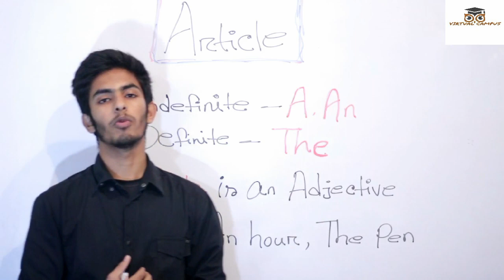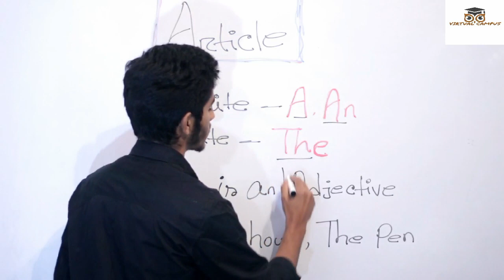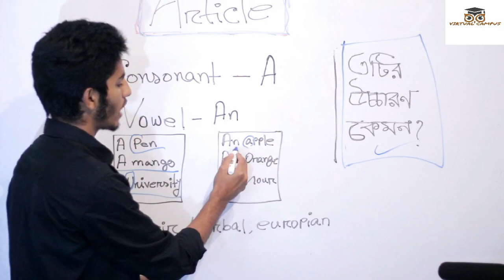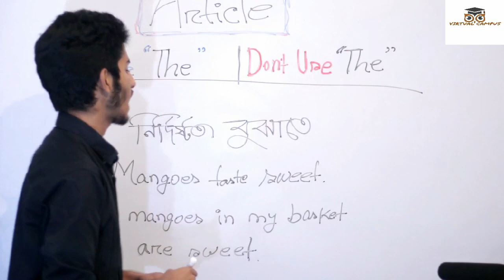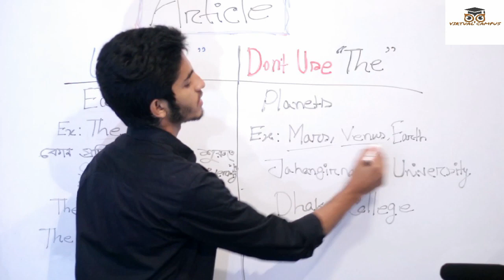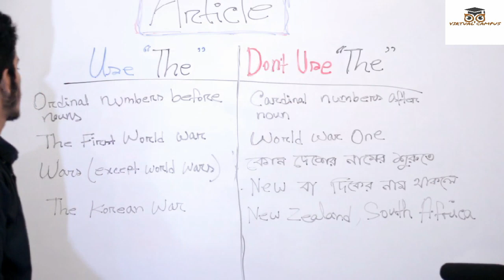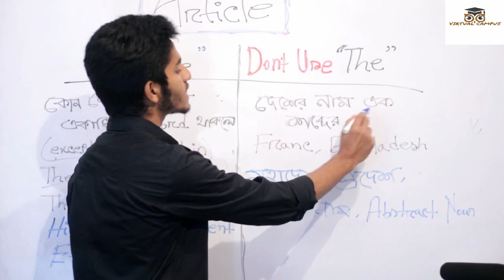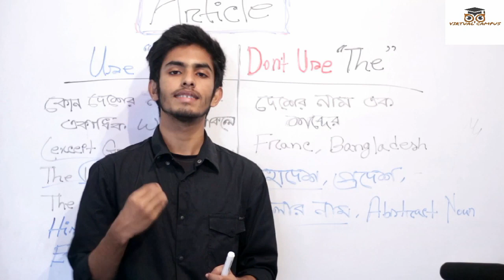Topic: ARTICLE || University Admission Test || Job Preparation || বিশ্ববিদ্যালয় ভর্তি প্রস্তুতি ২০২০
Topic:Article || English Class no.  || Dhaka University Admission test & BCS exam|| Virtual Campus,.